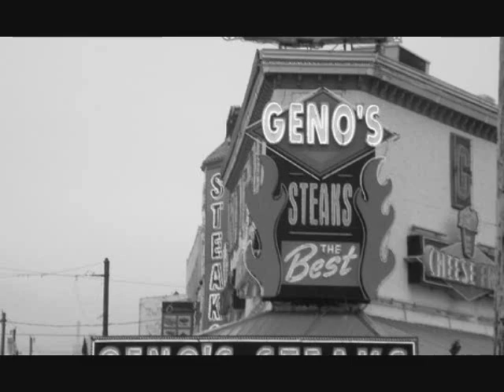PHILLY ANTHEM.wmv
EVERY1 IS IN THIS VIDEO, PHILADELPHIA BODY SNATCHAZ